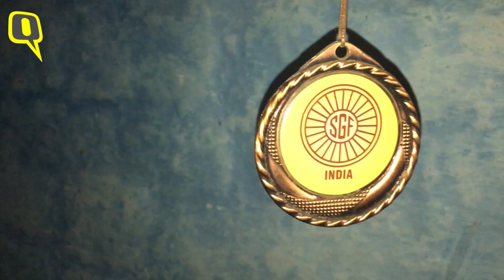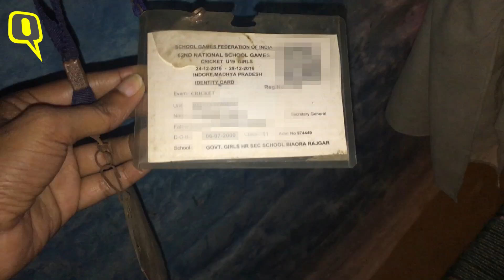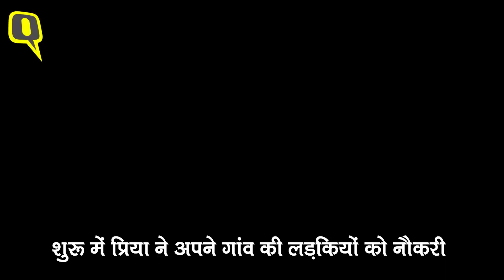MP Honey Trap: गिरफ्तार लड़की के पिता बोले- वो खुद ट्रैप में थी | Quint Hindi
मध्यप्रदेश के सनसनीखेज हनी ट्रैप केस में  चार महिलाओं के साथ गिरफ्तार एक 19 वर्षीय युवती के पिता ने आरोप लगाया है कि उनकी बेटी को जॉब का लालच देकर नेताओं और अफसरों को फंसाने वाले गैंग में शामिल किया गया. हनी ट्रैप केस में गिरफ्तार आरती दयाल, श्वेता विजय जैन, श्वेता स्वपनिल जैन और बरखा सोनी के अलावा 19  साल की प्रिया चंद्रा (बदला हुआ नाम) को भी गिरफ्तार किया गया है. लेकिन उसके पिता ने कहा- 'मेरी बेटी को इन महिलाओं के गैंग ने फंसाया है. मेरी बेटी  पढ़ने और खेलकूद दोनों में अच्छी थी. मेरी बेटी नौकरी करना चाहती थी.'